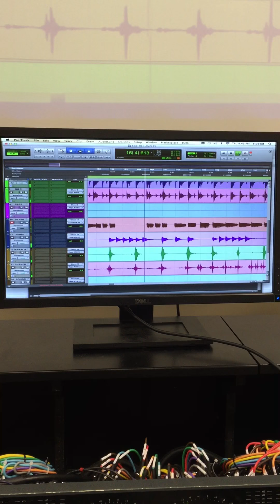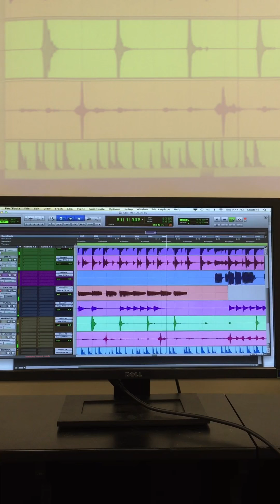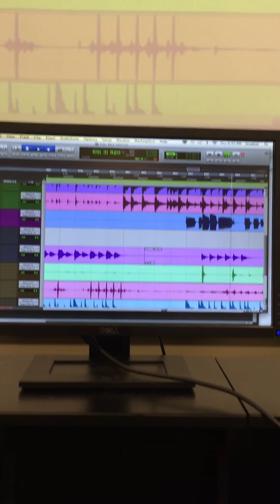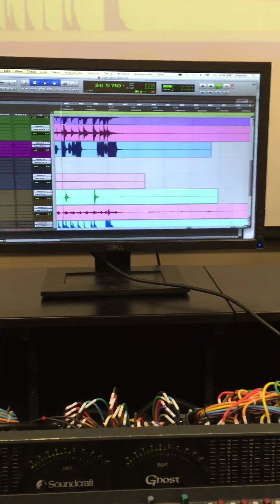AUDIO ENGINEERING CLASS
Our group project pt 1
4.14.16